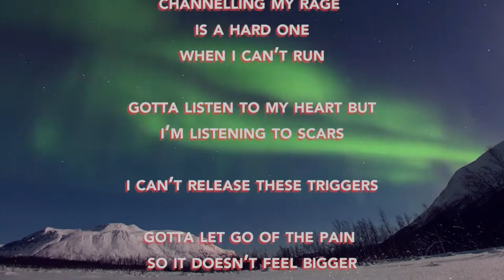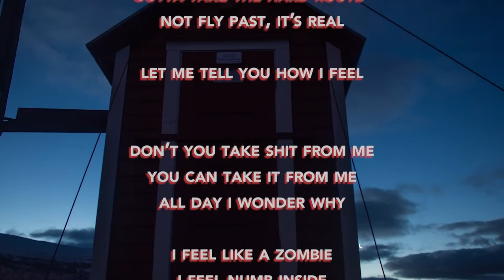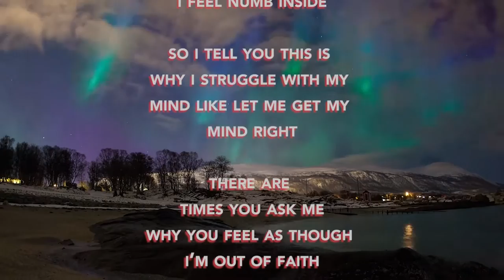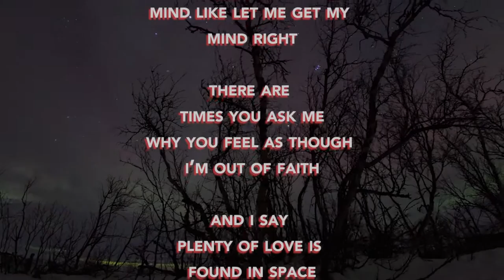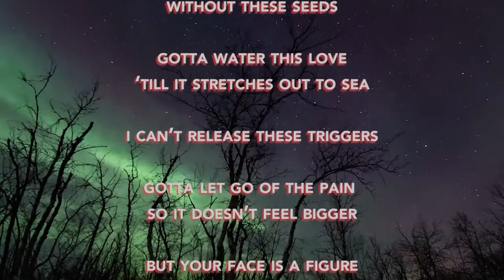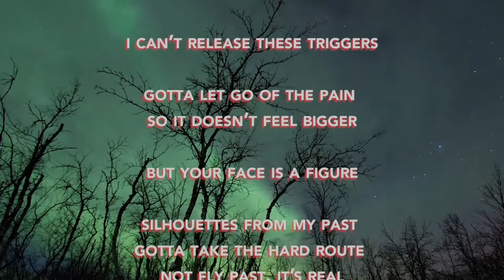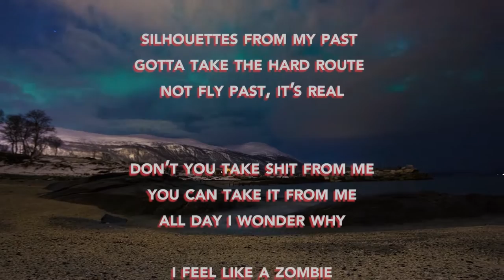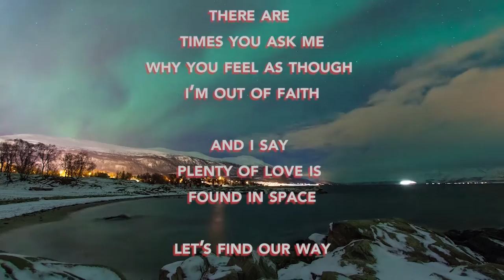FOUND IN SPACE (Lyrical and visual aid)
All footage of the northern lights shot by Toby Lockerbie.

Written by: Jordan Stephens
Additional vocals: Harley Alexander Sule
Produced by: Fergus Brignall, Harley Alexander Sule
Additional Production: Dan, Aston Rudi

Also shout out Kenzie for being a real one

Bless x